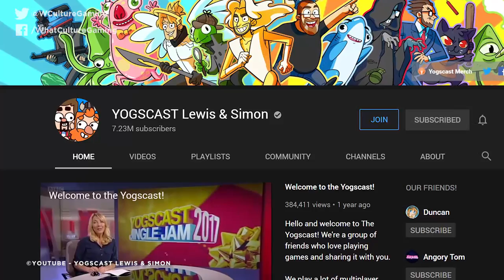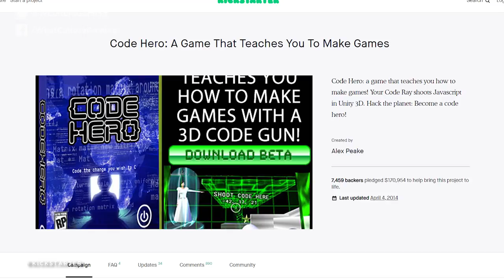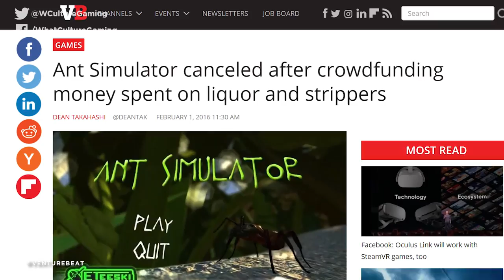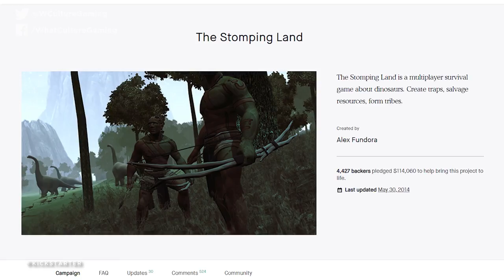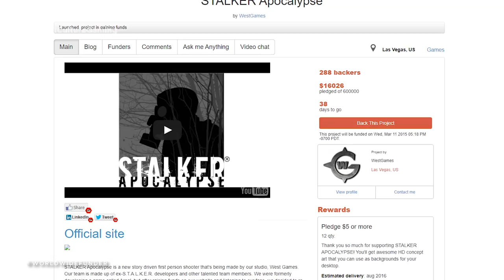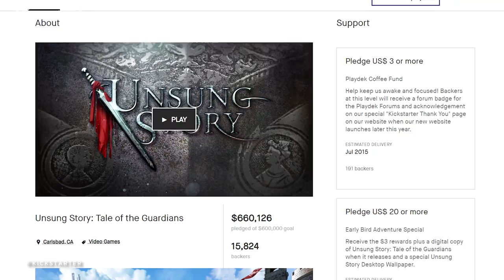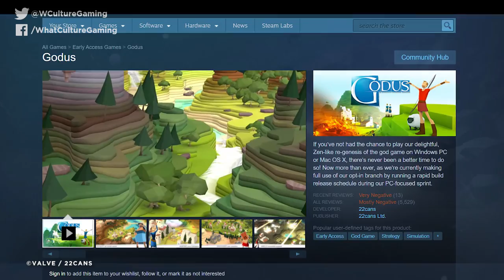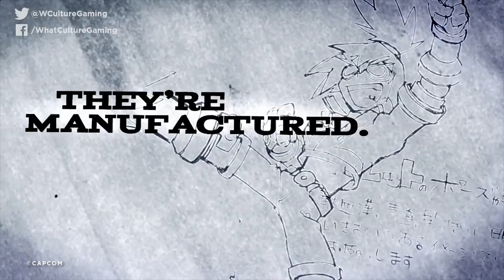10 Times Crowdfunded Video Games Slapped You In The Face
You threw money at a game expecting the world. Instead you got something mediocre, or worse, nothing at all.